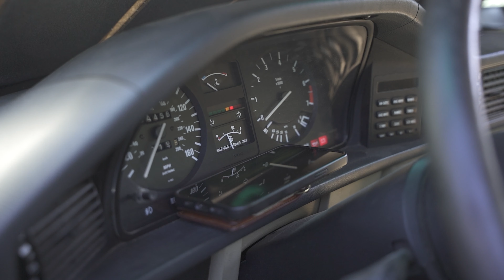Chris's New BMW E28 | 4k UHD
Playing around with my Sony A7III while the lads do maintenance on Chris's new E28.

My list of parts:
LS Coils
Fuel Pump

Camera Setup:
Camera mic
USB audio